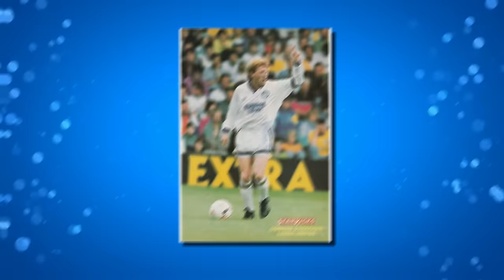The Problems of Gordon Strachan, He Breaks Silence Sad Issue...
From the gray streets of Edinburgh to the glaring spotlight. Gordon Strachan's journey through football is a tale of triumph, turbulence, and a personal battle with depression ignited by his own words on sensitive issues.

Gordon Strachan's journey to football prominence began in the bustling city of Edinburgh, Scotland, where he was born on February 9, 1957. Raised in a working-class family, Strachan grew up in an environment where football was a beloved pastime, igniting his passion for the game from a young age. The streets of Edinburgh and the local parks became the proving grounds for his budding talent.